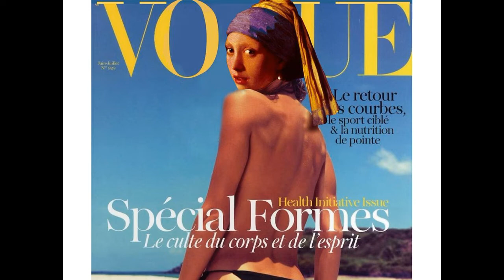Dünyaca Ünlü Sanat Figürlerinin Modern Zamana Uyarlanmış Halleri | laforizma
Dünyaca Ünlü Sanat Figürlerinin Modern Zamana Uyarlanmış Halleri bulusturan grafik tasarimci Shusaku Takaoka,
Eserlerinde  günümüz starlari ile gecmis dönem sanatcilarini ya da eserlerini dijital maniplasyon ile kolajlamış. Dünyanın ünlü tablolarının portrelerini günlük yaşantımızdaki pozlarla birleştiren yenilikçi Japon sanatçı Shusaku Takaoka, çalışmalarını takipçileriyle paylaşarak büyük beğeni topluyor.
Grafik tasarımcı Shusaku Takaoka, sanat tarihi ikonlarını hipstera çevirmiş onun özgün çalışmalarısayesinde resim klasikleri sokağa indi. Dünyaca Ünlü Portreleri Hipster Kültürü İle Birleştiren Sanatçı tüm dünyada dikkatleri üzerine toplamayı başardı.
Japon tasarımcı ünlü ressamlar ve ünlü portreler üzerinde modifiye fotoğraflarla Ünlü Eserler Yaşasaydı Böyle Görünürlerdi dedirtiyor. Örneğin Mona Lisa eski ipek elbiselerinden sıkılıp modaya uygun dantel bir tulum içinde wamp feminen bir kadın olmaya karar verse ne olurdu? veya Vincent van Goghun eşsiz eseri kafe terasta tablosu bir sinema afişi olarak karşımıza çıksa ne düşünürdük yada Rembrand meşhur anatomi dersi tablosunda kadavra inceleyen hekimlerin büyük boy dilim pizzaya hayran hayran baktıklarını görsek ne düşünürdük.
Grafik tasarımcı Shusaku Takaoka instagram hesabından da takipedebilirsiniz
Tchaikovsky / Klasik | Mutlu